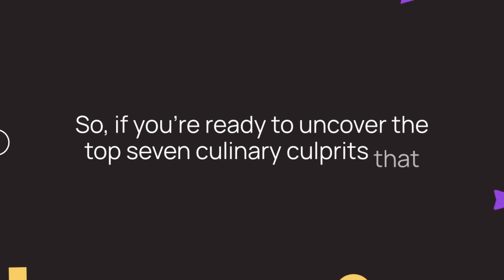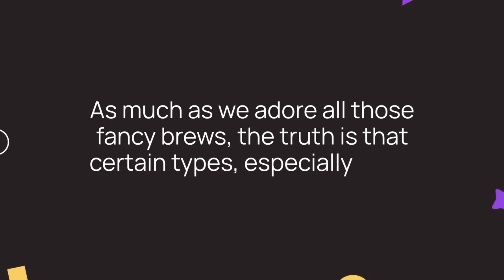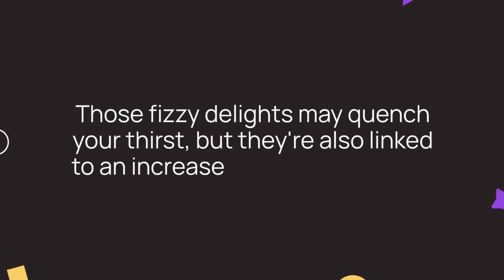Could Your Diet Be Causing Kidney Stones? Find Out Now!"The Most Common Causes of kidney stones)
Discover the common causes of kidney stones: dehydration, high-sodium diets, excessive animal protein, and high-oxalate foods like spinach and nuts. Learn how lifestyle factors, obesity, and genetics contribute to their formation. Prevent painful stones with proper hydration, a balanced diet, and awareness of your health risks."